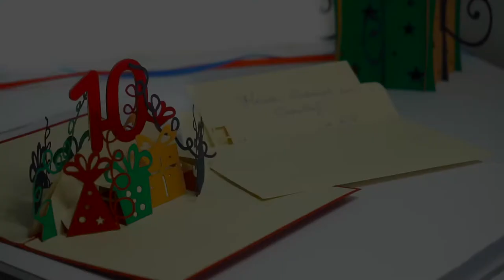LIN POP UP Karten | Geschenk zum 10. Geburtstag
1. alle LIN POP UP Karten Motive für alle Anlässe
2. interessante Tipps für pop up Karten selber basteln
3. 3D Puzzle